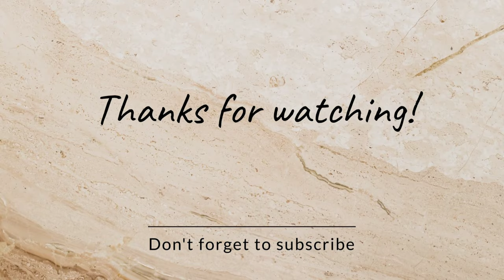Norfolk Southern Glass Factory Mixed Freight Train Featuring Two Camera Perspectives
Norfolk Southern 192 Arriving From Macon Ga Into Glass Factory Yard. Crew Change Then Northbound to Columbia Sc

We Used 2 Cameras to offer 2 Different Angles

0:00 Intro
0:26 Arriving
3:29 Passing Through

Norfolk Southern 4362 Leading